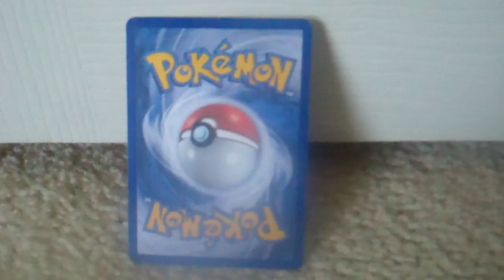UPDATE 002: B-DAY X-TRAVAGANZA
So we'll film it MONTHS before (or days before) and we'll post September 22nd and 23rd.